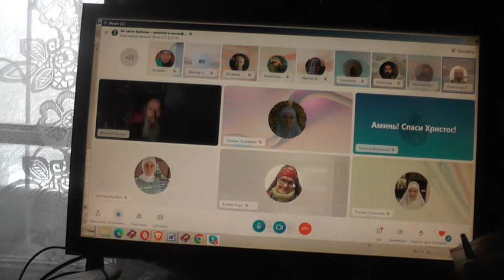Святая вода и просфоры. .